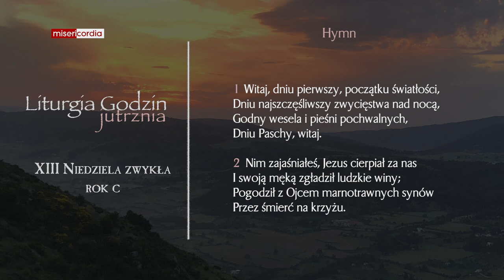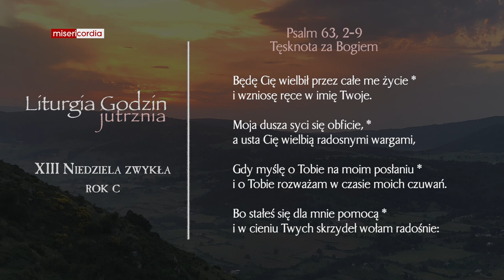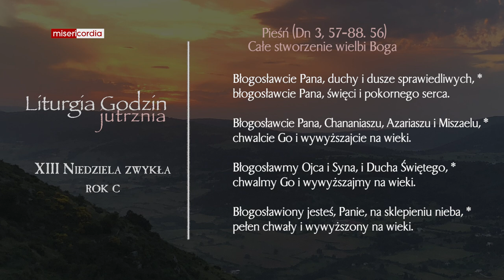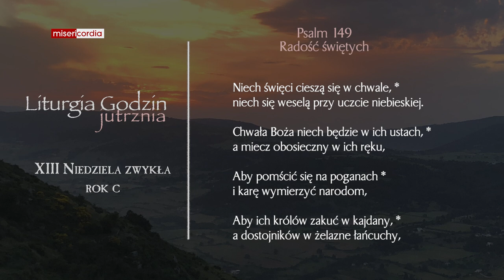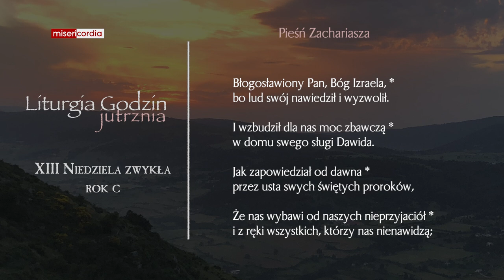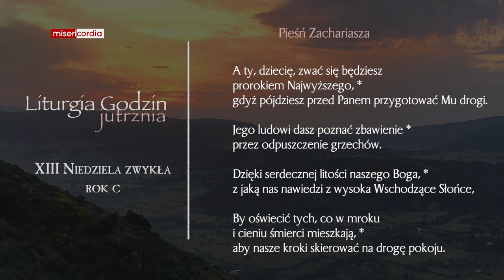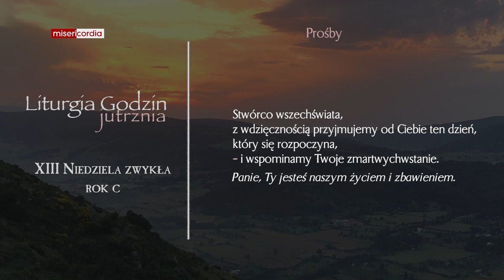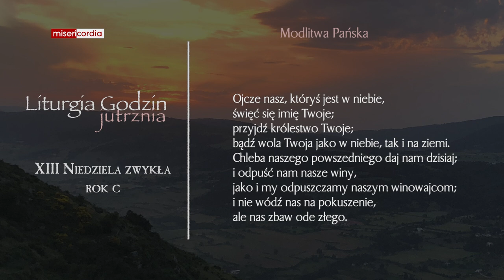Liturgia Godzin | Jutrznia | XIII Niedziela zwykła (rok C)